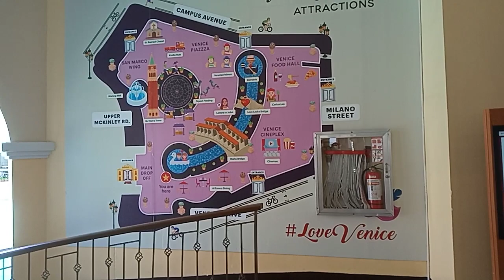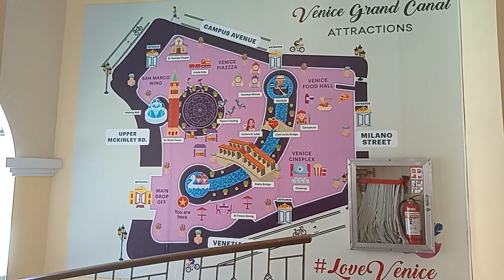Gondola in Metro Manila